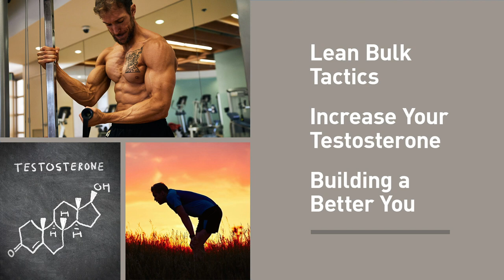Best of Muscle For Life: Best Way to Lean Bulk, Increasing Your Testosterone & Building a Better You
I’ve recorded hundreds of episodes of Muscle for Life on a huge variety of things related to health, fitness, and lifestyle, ranging from the basics of diet and exercise like energy and macronutrient balance and progressive overload and training frequency and volume to fads like the ketogenic and carnivore diet and collagen protein to more unfamiliar territories like body weight set point and fasted cardio.

Some episodes resonate with my crowd more than others, but all of them contain at least a few key takeaways that just about anyone can benefit from (that’s what I tell myself at least).

And as cool as that is, it poses a problem for you, my dear listener:

Ain’t nobody got time for that.

Well okay, some people do make the time to listen to most or even all of my podcasts, but my wizbang analytics tell me that while many listeners tune in on a regular basis, they don’t catch every installment of Muscle for Life and thus miss out on insights that could help them get a little better inside and outside the gym.

People have also been saying they’d like me to do more shorter, multi-topic episodes, like my Q&As.

And so I got an idea: how about a “best of” series of podcasts that contains a few of the most practical and compelling ideas, tips, and moments from my most popular episodes?

This way, people who are new to the show can quickly determine if it’s for them or not, and those who enjoy what I’m doing but don’t have the time or inclination to listen to all of my stuff can still benefit from the discussions and find new episodes to listen to.

So, in this installment of The Best of Muscle for Life, you’ll be hearing hand-picked morsels from three episodes:

Dr. Eric Helms on the Best Way to Lean Bulk (Gain Muscle and Not Fat)
(Originally published Sept 4th, 2019)

What 17 Studies Say About Increasing Your Testosterone Naturally
(Originally published Aug 9th, 2017)

Motivation Monday: The Little Big Things About Building a Better You
(Originally published Aug 13th, 2018)

And we’ll be starting with number one, Dr. Eric Helms on the best way to lean bulk.

Timestamps:

0:00 - Intro

5:13 - Dr. Eric Helms on the Best Way to Lean Bulk (Gain Muscle and Not Fat)

14:12 - What 17 Studies Say About Increasing Your Testosterone Naturally

22:07 - Motivation Monday: The Little Big Things About Building a Better You

1) Want free workout and meal plans for gaining muscle and losing fat? Get instant access:

2) Want to be your own coach? Read one of my bestselling books for men and women:

3) Want personalized help? Check out my custom meal plan and VIP one-on-one coaching services:

Custom meal plan ⇒

One-on-one coaching ⇒

4) Want an easy boost? Add a couple of my science-based supplements to your regimen (and save 20% on your first order with code LEGION20):

Protein powder ⇒

Fat burner ⇒

Everything else ⇒

5) Want a free workout app? Whether you’re a beginner or an experienced weightlifter, Stacked will help you gain muscle and strength faster.

And if none of that tickles your neurons, you might like all the simple, practical, and evidence-based teachings over at my blog, podcast, and Instagram.